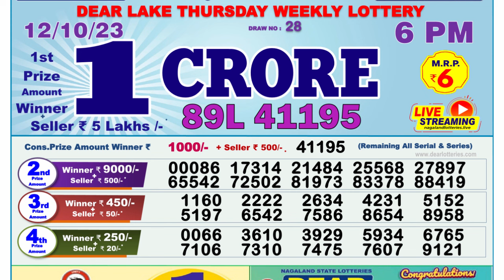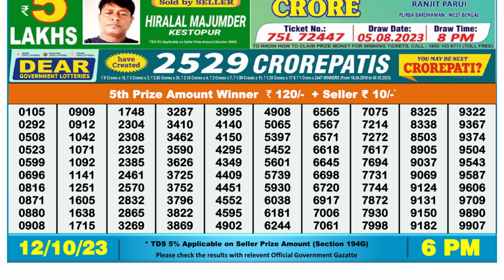Dear Lottery Sambad 6pm today 12.10.23 Nagaland State Lottery Result